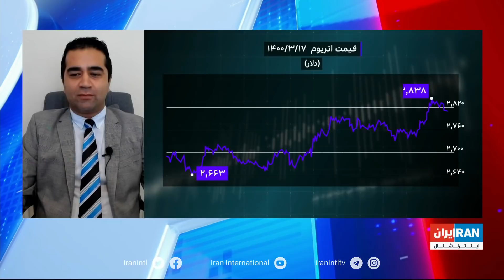افزایش ۲۵۰ تومانی قیمت دلار در بازار هم‌زمان با رشد قیمت نیمی از نمادها در بازار سهام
بررسی بازارهای مالی ایران با آرش آزرمی، ایران اینترنشنال